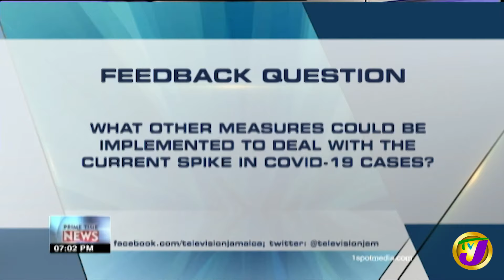TVJ News: Headlines - September 22 2020